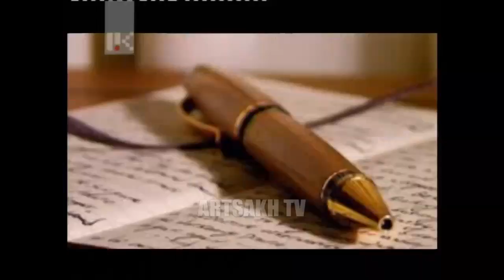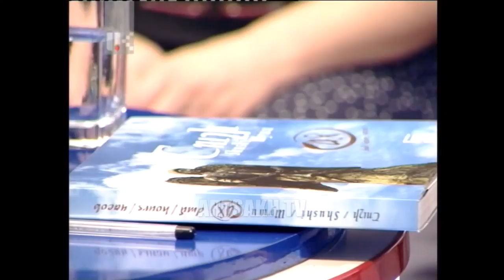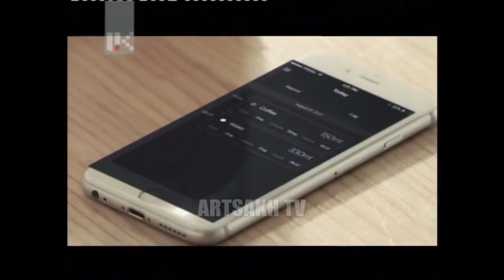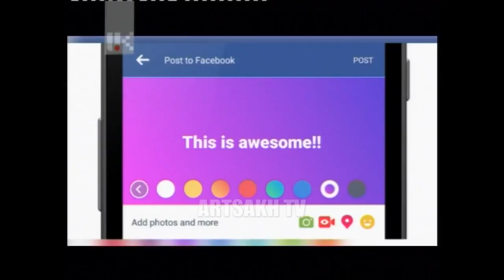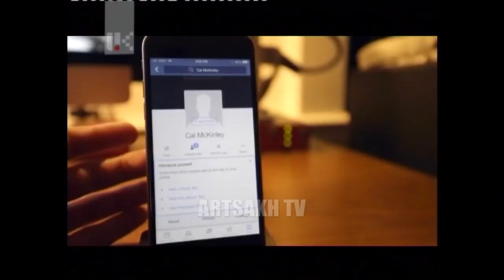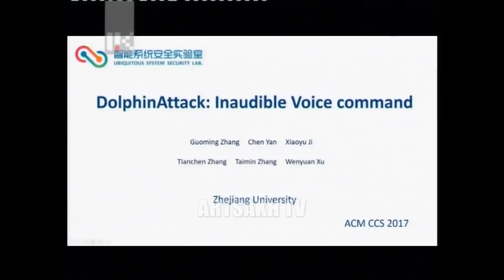ՈՂՋՈՒՅՆ ԱՐՑԱԽ 18.00./"Շուշի. 48 ժամ" նախագծի կազմակերպիչներ /11.09.2017